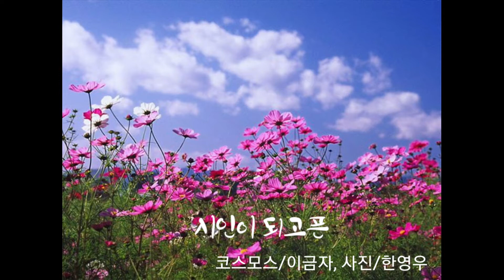코스모스/이금자시인, 사진/한영우